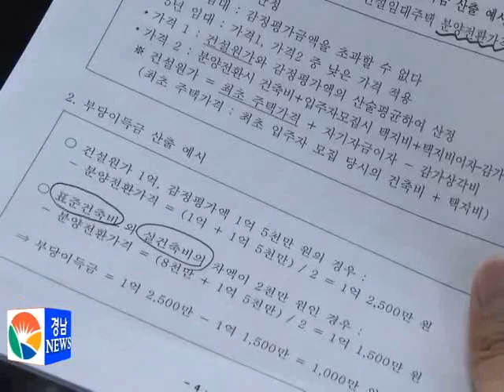실건축비 분양가 산정으로 임차인 피해 막는다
경상남도가 민간건설 공공임대아파트의 분양가 산정과 부당이득금 반환에 적극 나서기로 했는데요.

그동안 부풀려진 분양가로 피해를 입은 임차인들에게 희소식이 되고 있습니다.

자세한 소식을 류보람 기자가 전합니다.

공공임대아파트 분양가의 구조 개선을 위해 경상남도가 전국 처음으로 대법원 판례에 근거해 실건축비를 분양가로 산정하는 대책을 내놨습니다.

건축비의 상한을 의미하는 표준건축비가 아닌 실건축비로 분양가를 정해 분양전환가격을 낮춰 임차인의 피해를 줄인다는겁니다.

우선 경상남도는 도시교통국장을 팀장으로 T/F팀을 구성하고 18개 시군에는 관련 행정지도를 해나갈 계획입니다.

이에 따라 이미 분양이 완료된 아파트는 민간사업자가 자발적으로 부당이득을 반환토록 권고하고, 이를 이행하지 않으면 입주자들의 반환청구소송을 적극 지원할 방침입니다.

또 국토교통부에는 실건축비를 기준으로 임대하는 방법과 분양전환가격을 산정하도록 하는 관련 법규정을 조속히 정비해 줄 것을 공식 건의하기로 했습니다.

전국 처음으로 시도하는 이 같은 조치로 민간건설사들의 부당이익은 막고, 임차인들의 주거복지는 크게 향상될 것으로 기대되고 있습니다.